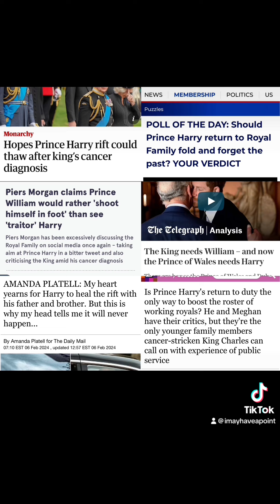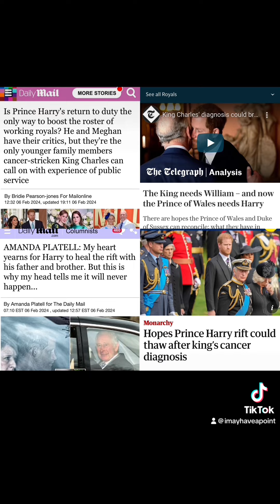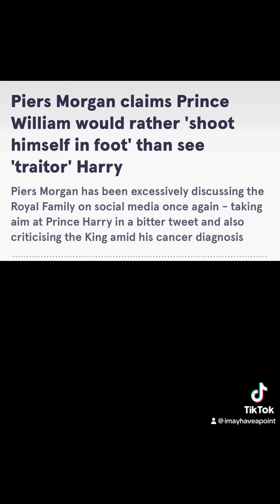Prince Harry Arrives in The UK